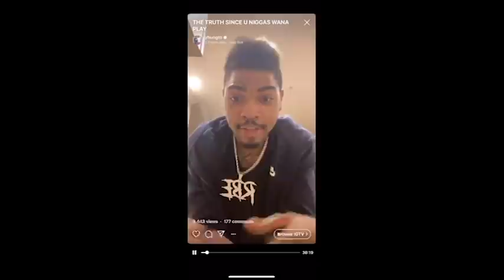Yhung TO says SOB x RBE Is Over and gives reasons behind the group breaking up.